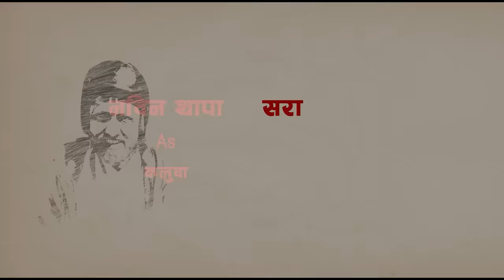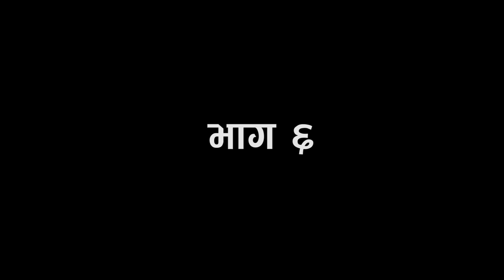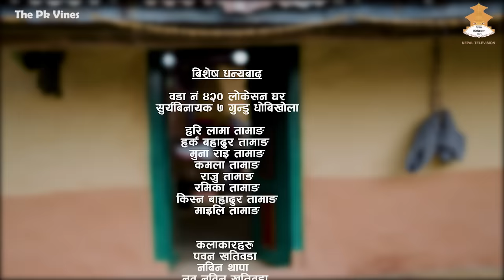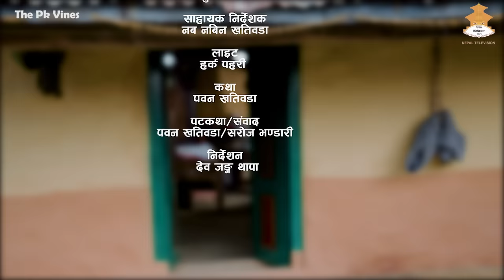बसन्ती चड्ने बाजी || Wada Number 420 (वडा नम्बर ४२० ) | Ep.6 | Nepali Comedy |The Pk Vines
Nepal's registered and legal sports news site (only for news)
"PKVINES"

sakkigoni kanchhi bhunti buhari

कलाकारहरु
पवन खतिवडा
नबिन थापा
नव नविन खतिवडा
रोशन सुवेदी
स्मारिका ढकाल
रेश्मा तिमल्सिना
लोकभुशन चौलागाई
कमल भट्ट
कृष्ण कुमारी खड्का
दिप्सन लिम्बु
यादव थापा
सन्तोष शंकर
सुमीन गुरुङ
ऋतु बस्नेत
कन्चन सापकोटा
शोवर्स घिमिरे
दिनेश कार्की
श्रेया बोहरा
सुुष्मा लामा

शब्द
डि.पी. खनाल

स्वर ÷ संगीत
दिप्सन लिम्बुु

संगीत संयोजन÷मिक्सिङ
रोशन बालुवा

ध्वनी संयोजन
बिनय कार्की

स्टुुडियो

घक्

क्रिएटिभ टिम
नव नविन खतिवडा
नविन थापा

श्रृङ्गार
यादव थापा

छायाँकन÷सम्पादन
सनम तामाङ्ग

व्यवस्थापन
सुरज थापा

साहायक निर्देशक
नब नबिन खतिवडा

लाइट
हर्क पहरी

कथा
पवन खतिवडा

पटकथा÷संवाद
पवन खतिवडा÷सरोज भण्डारी

निर्देशन
देव जङ्ग थापा